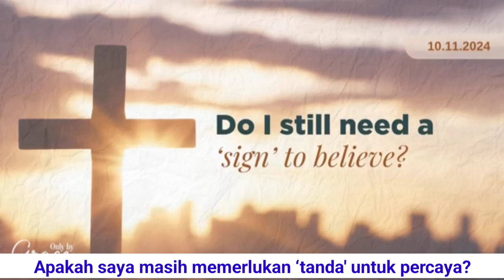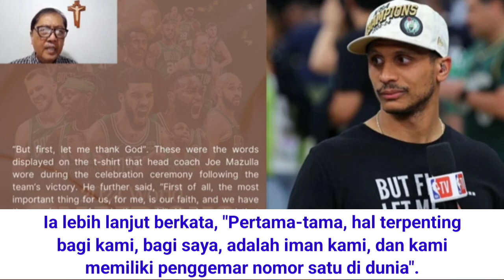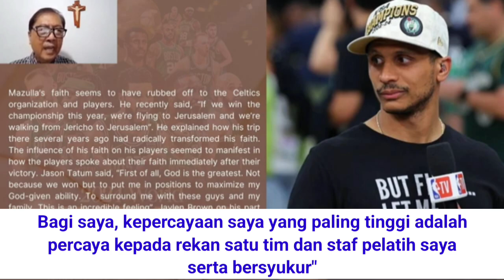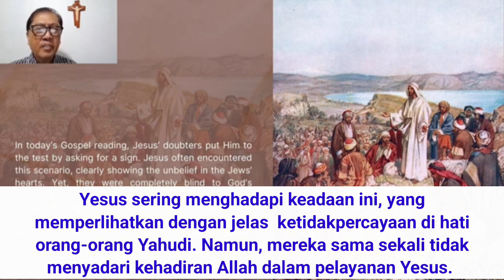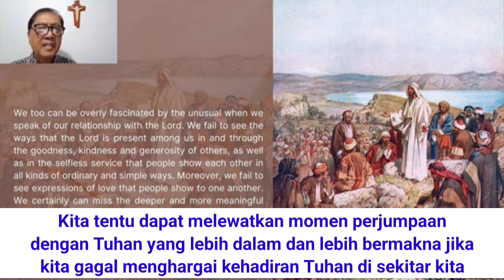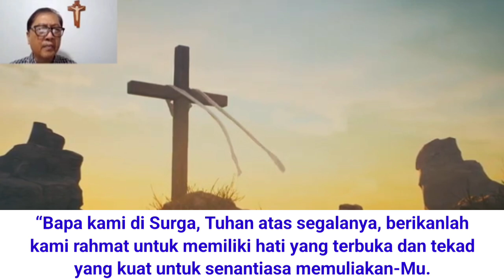Renungan Harian CFC - 11 Oktober 2024